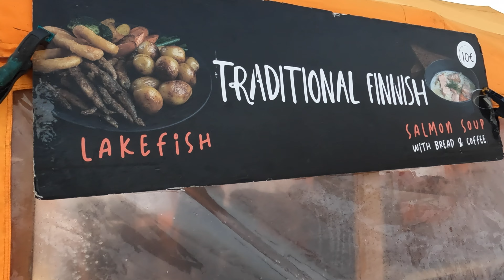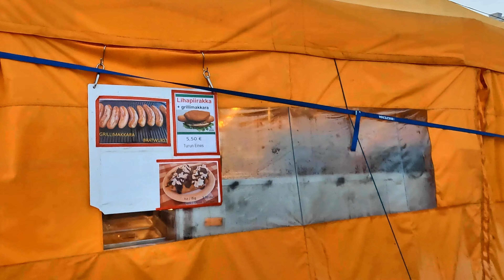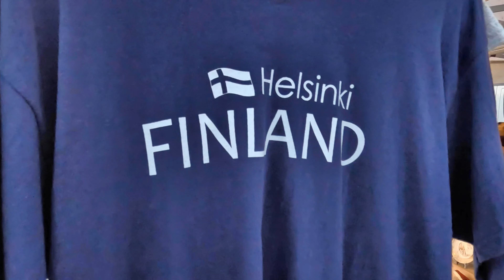Walking in Helsinki, Finland: Allas Sea Pool - Market Square - Havis Amanda (4K)